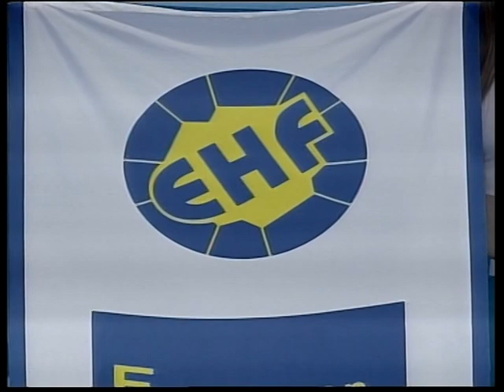Zvezda Zvenigorod - Viborg HK Women's EHF Champions League 09.03.2008.